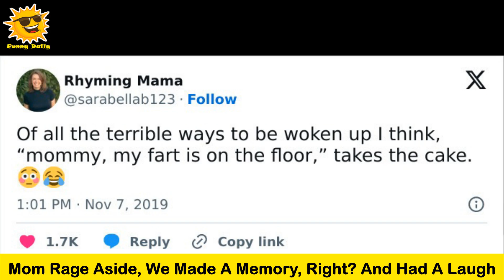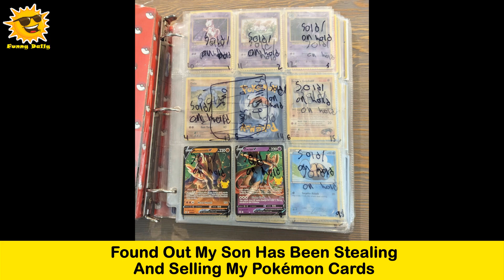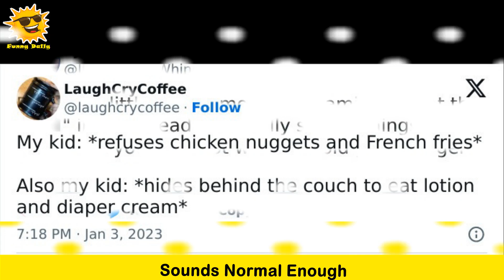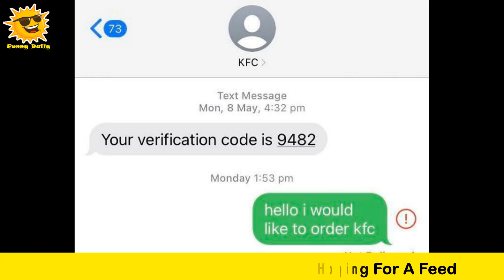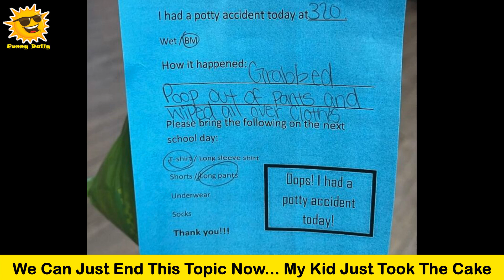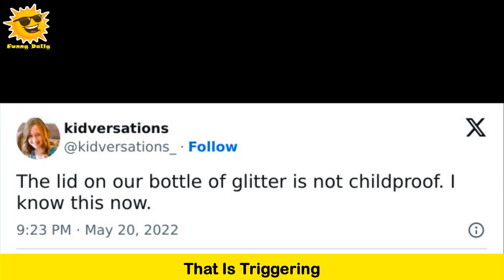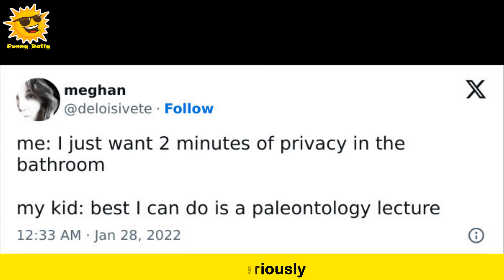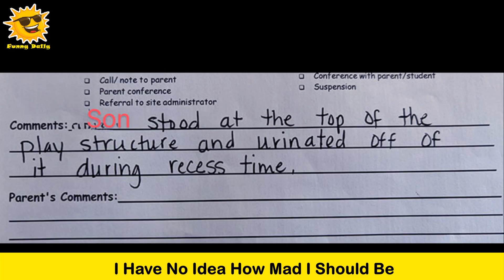Parents Having A Pretty Miserable Day || Funny Daily